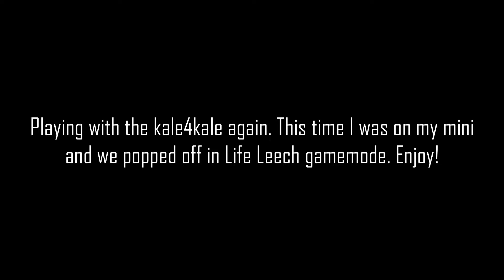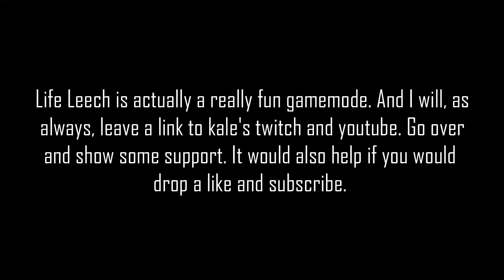Popping off in Life Leech on my mini (ft Kale4Kale)